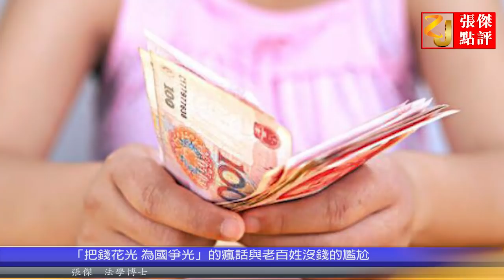“把钱花光 为国争光”显末世疯狂 一半的中国家庭都处在破产边缘